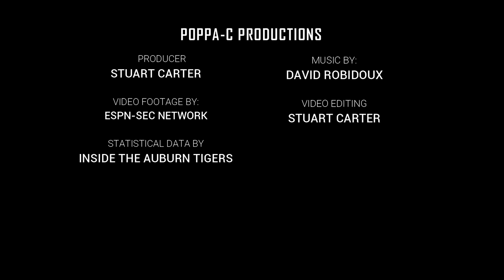2021 A Day J.J. Pegues Highlights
See how Auburn defensive tackle J.J. Pegues performed with less than two weeks to prepare at his new position. He took a high number of snaps against the starting OL.

This is a non-profit production and I hold no copyrights to the contents within. Video footage provided by ESPN-SEC Network and audio by David Robidoux.